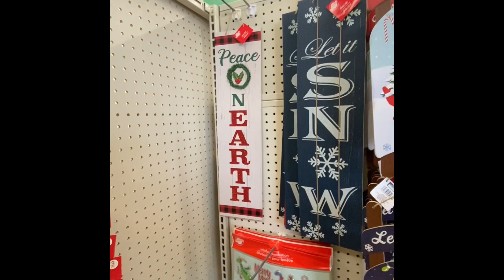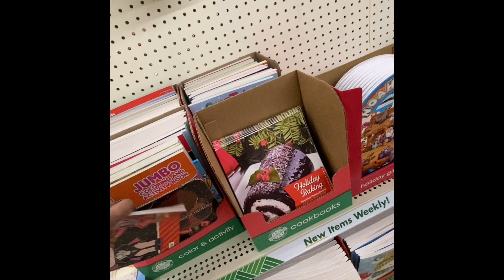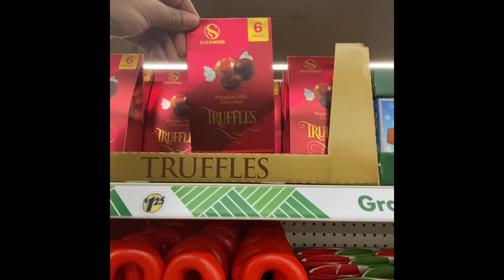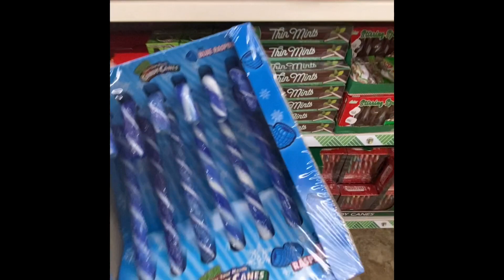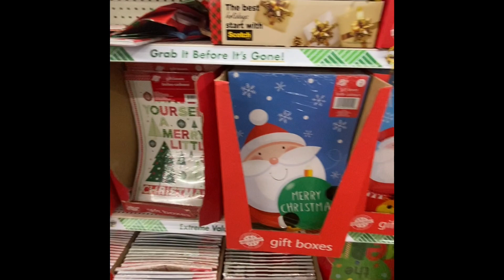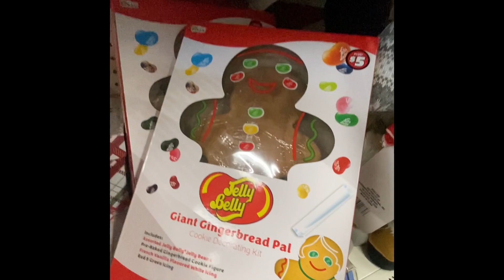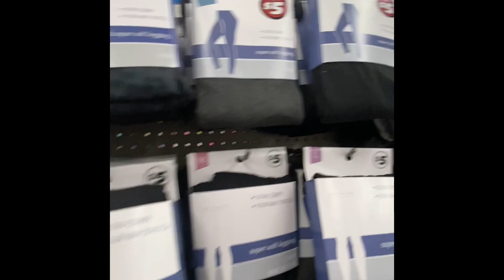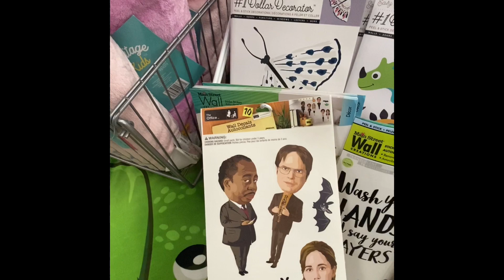Shop with me new Dollar tree Christmas 🎄Items